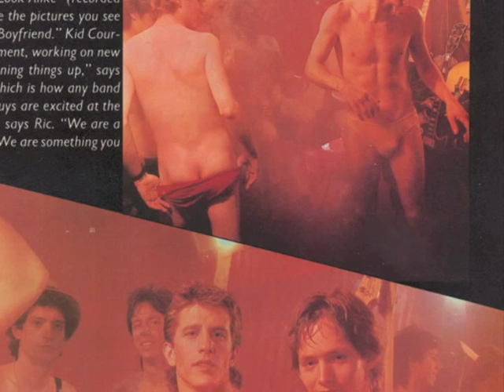Kid Courage - All the Wrong Reasons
Uptown Records (1979)

Larry Elliot (guitar), Nelson Randolph, Mark Dunwoody (keyboards), Rick Devon (vocals), Scott Herron, Jackie Flatt (bass)

Only band I've ever seen in Playgirl Magazine. Elliot worked at Guitar Center (in the '70s it was on Van Ness and Olive) when I played guitar for 92 hours trying to get into the Guinness Book of World Records. I didn't make it.

Transfer from the vinyl.